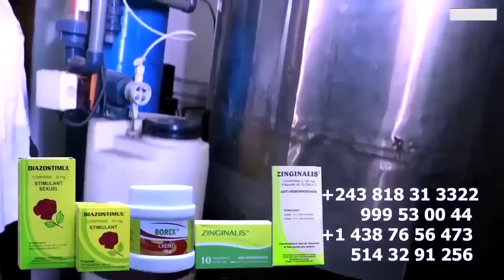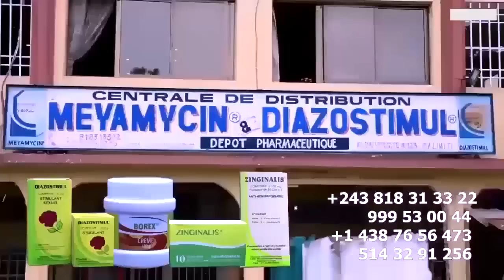FERRE GOLA Visite AG De Stade De MARTYRS Confirmation Concert Du 24 JUIN Eclaircis La Lettre Du Fer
FERRE GOLA Visite AG De Stade De MARTYRS Confirmation Concert Du 24 JUIN Eclaircis La Lettre Du Fermeture @ferregolatvofficiel6883